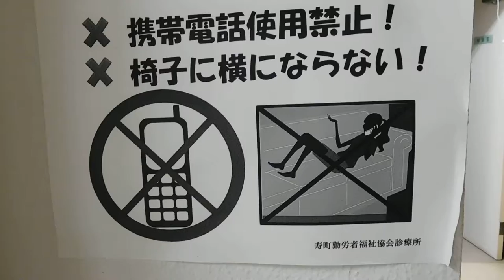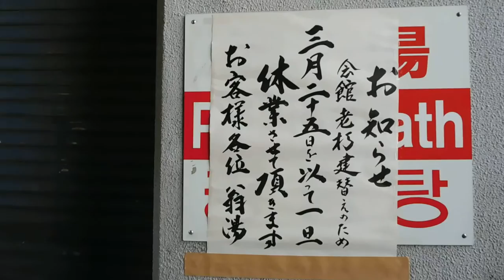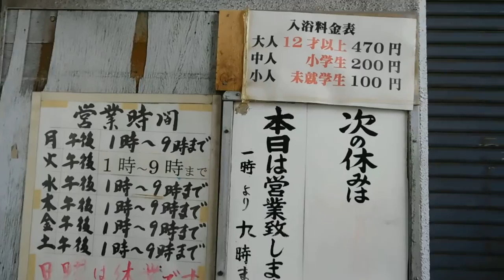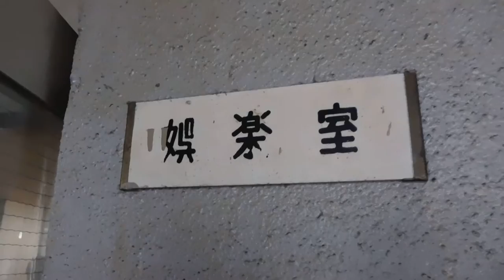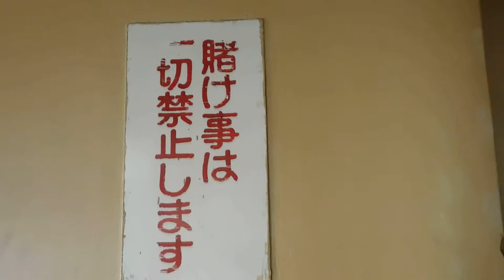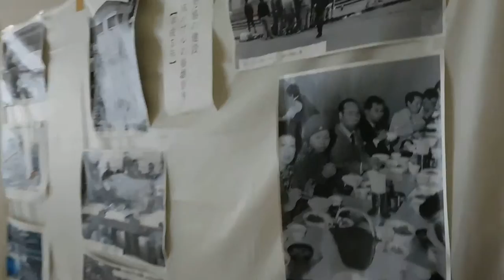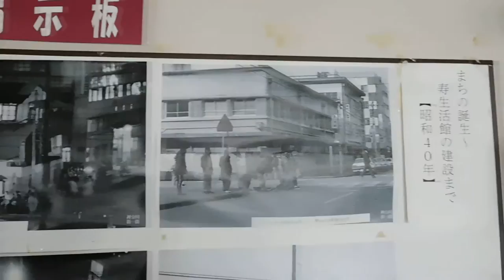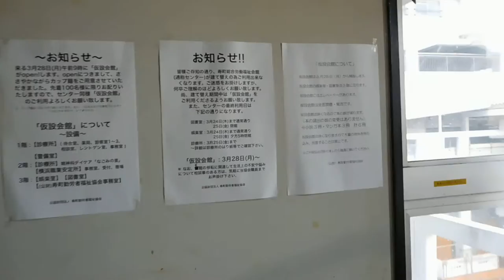DSCN1377寿町総合労働福祉会館20160409一般公開2of4緒方昭義の仕事